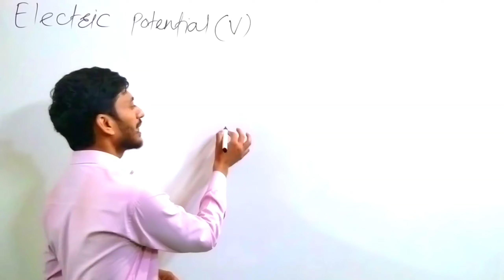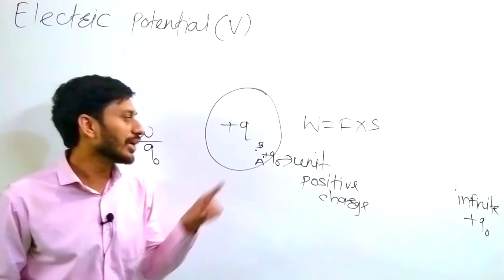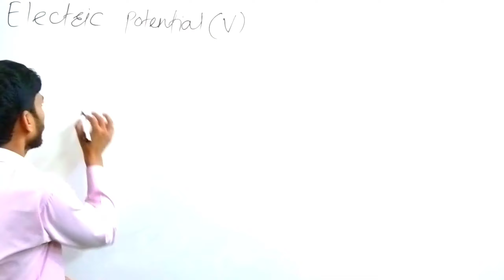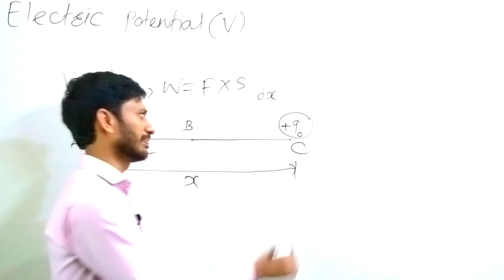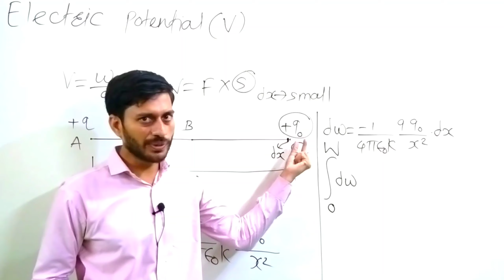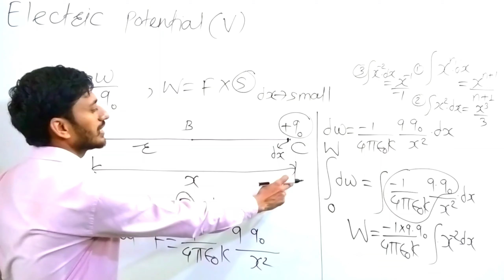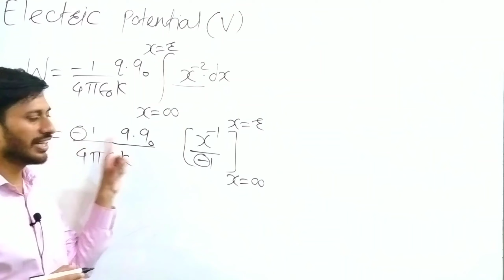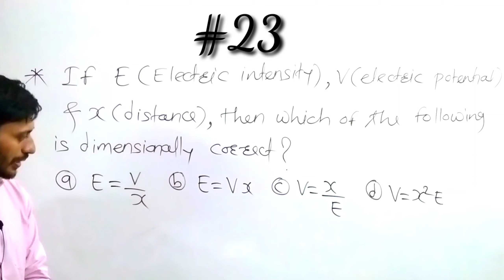Electric potential| 11th Physics Electrostatics Lecture-13| By Integrate Classes.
This video contains Concept of Electric potential.